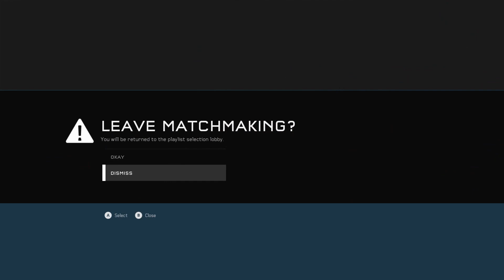Halo 5 Guardians - Derrota a 24-25 contra dos plàtans i reflexió posterior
Amb el Capcat, i amb algunes jugades interessants